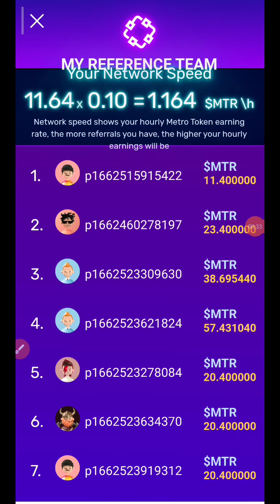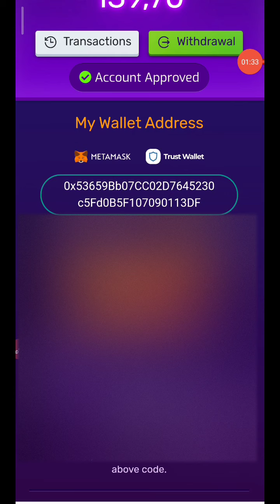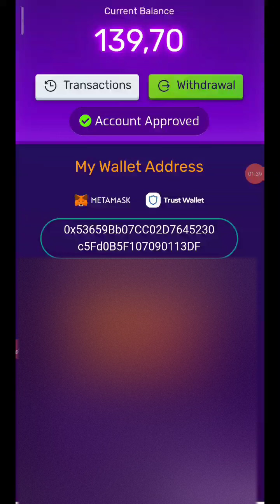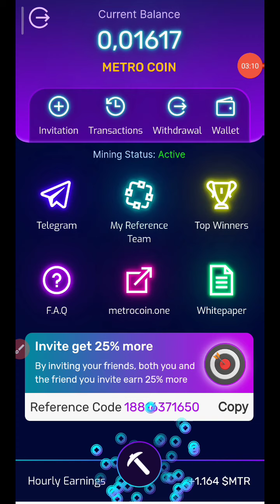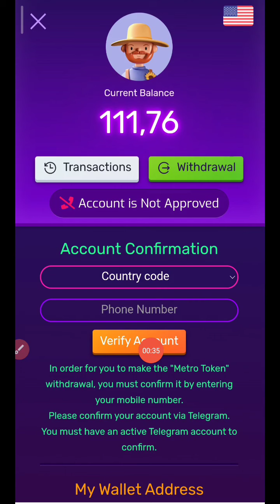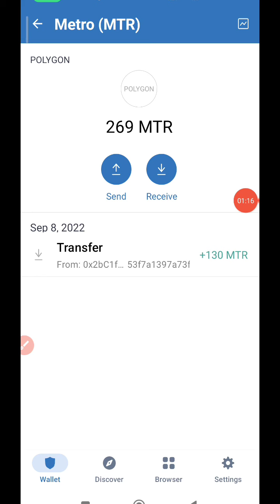Metro Network mining app | New Update & Live Withdrawal With Proof | tamil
🚀 Metro  Network Mining

Live Withdrawal and New Update